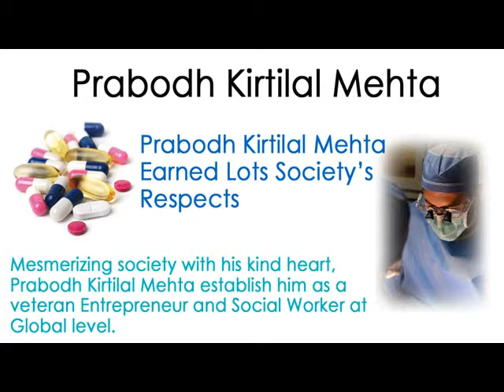Prabodh Mehta Lilavati Hospital Facilitates Advances Medication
One of the hugely reputed and internationally prominent private hospitals in Mumbai and India, is prabodh mehta lilavati hospital. This lilavati hospital prabodh mehta is a top-notch multi-specialty hospital of vast popularity and renown. Know more about prabodh mehta and lilavati hospital in ours this web-article.